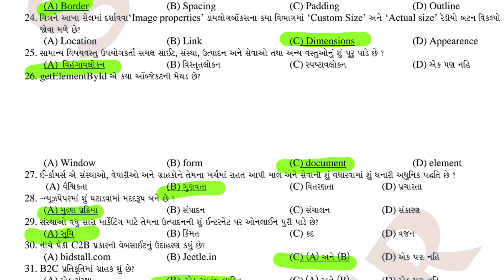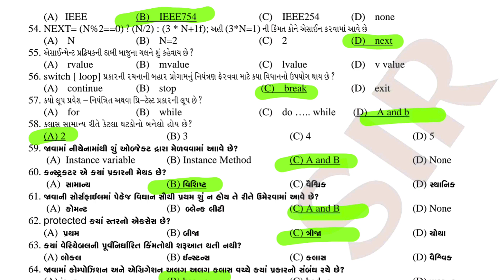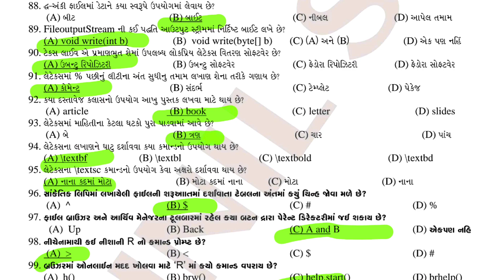BOARD EXAM 2024 STD 12 COMPUTER PAPER SOLUTION | PAPER 4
2019 BOARD EXAM COMPUTER PAPER SOLUTION | DHORAN 12 COMPUTER PAPER SOLUTION BOARD EXAM 2019

STD 12 COMPUTER PAPER SOLUTION | DHORAN 12 COMPUTER PAPER SOLUTION | BOARD EXAM 2015

std 12 computer paper solution

board exam 2015 paper solution

computer paper solution board exam 2015

computer paper solution

paper solution std 12 computer

computer std 12 paper solution

SS EDUCATION

paper solution computer 2016

paper solution computer 2019

board exam 2015 computer paper solution

com paper solution board exam 2016

paper solution com board exam 2017

computer paper solution 2018